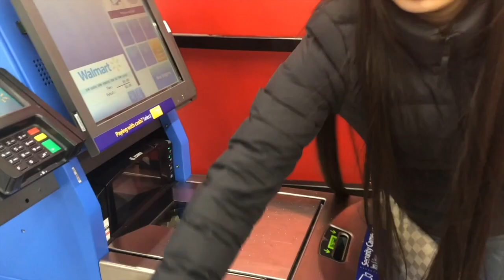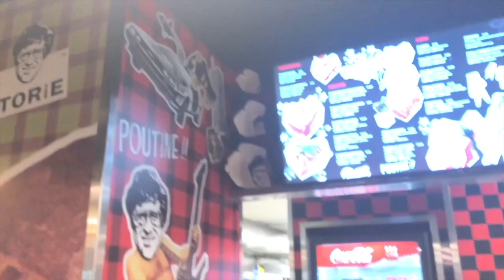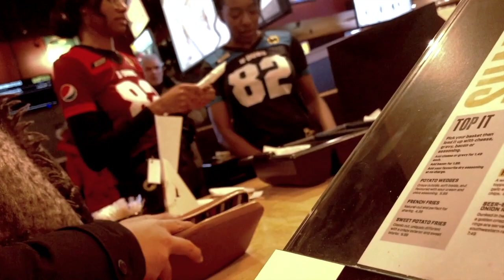4 FILIPINOS VS. BUFFALO WILD WINGS | Spicy Wing Challenge & Mukbang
I took a break from making covers (don't worry, more covers are coming soon) to try something a little different — after watching a bunch of Hot Ones episodes by First We Feast, I had the urge to see how well I'd fare trying out some spicy wings.

We went to Buffalo Wild Wing and picked out some of their medium, hot and wild sauces to eat for our spicy wing challenge and mukbang. This is to get us ready for the next challenge: The Buffalo Wild Wings Blazin' Challenge.

Just to preface — before we started eating, we predicted that the best to worst spice tolerances were as follows: Alexa, Kevin, Arielle, then me. Were we right?

Follow me and my friends from Toronto:

Eul (IG:@eulbasa)
Alexa (IG: @LikkleAchacon)
Arielle (IG: @ariellebasa)
Kevin (IG: @kevindaylo)